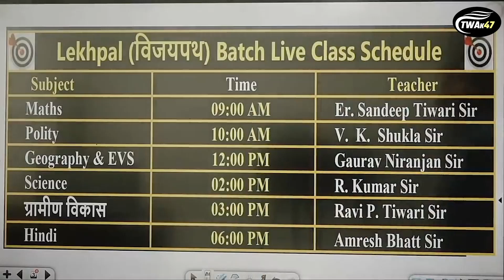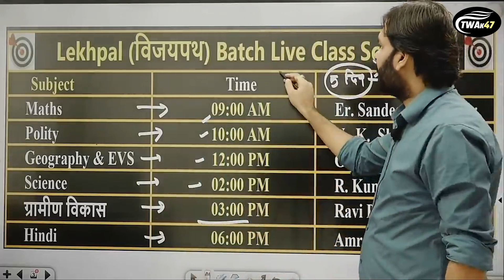UP Lekhpal| लेखपाल बैच का टेलीग्राम लिंक join कर लीजिए ll Ravi P Tiwari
लेखपाल विजयपथ बैच 2021 से तुरंत जुड़ने के लिए फ्री Telegram लिंक जॉइन करें।👇

UP Lekhpal- विजय पथ बैच -2021 में प्रवेश प्राप्त करने के लिए आप हमें  Entry Lekhpal लिख कर इस नंबर पर 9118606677  पर WhatsApp करें|

UPSSC, ratlo, alok sir, targetwithalok,